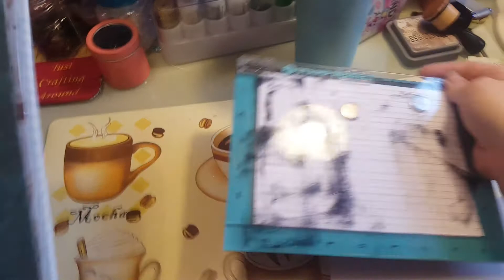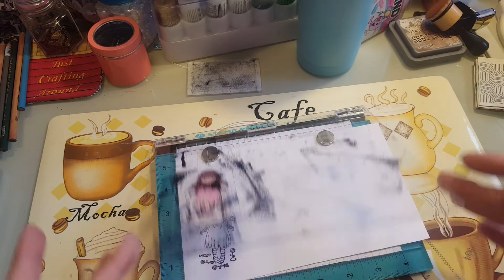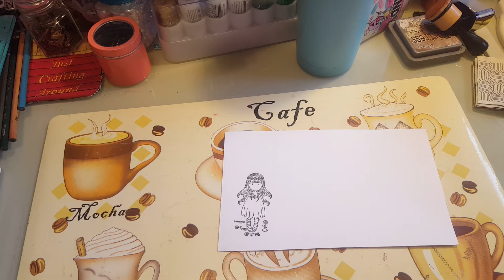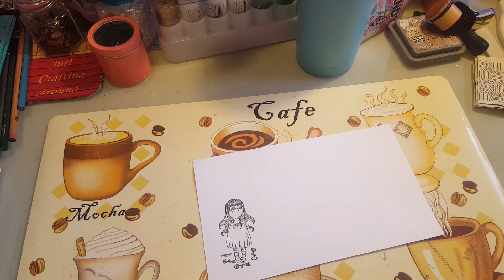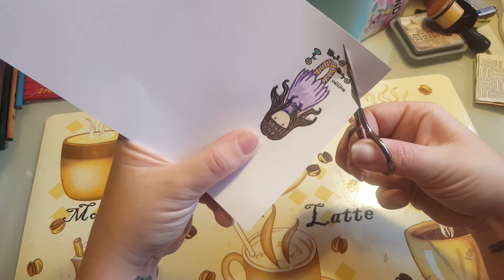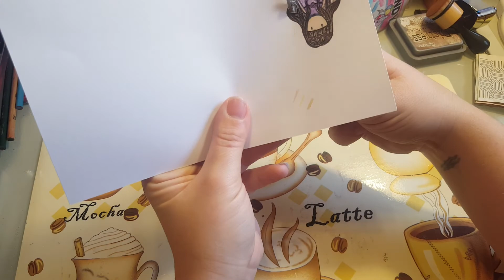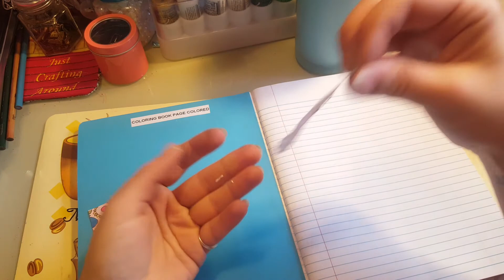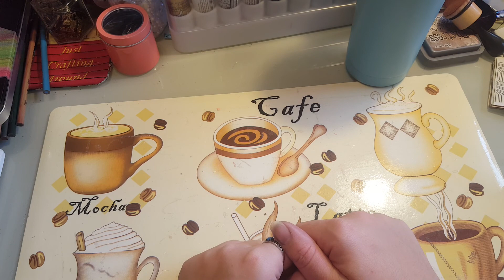My story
Krystal rae hurt on facebook